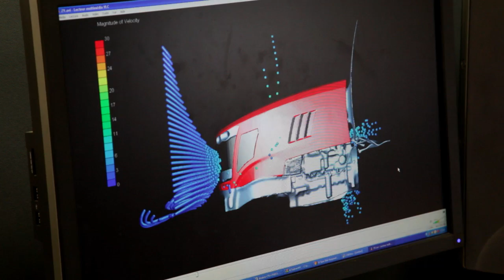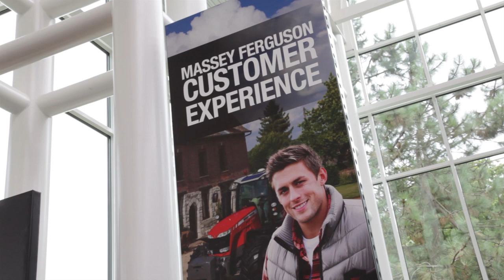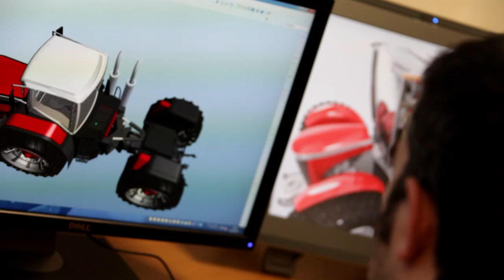Day Seven at Vision of the Future from Massey Ferguson (English)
Olivier Hembert, Engineering Manager for Cabs for Massey Ferguson EAME talks about the engineering areas at VOF, including the virtual reality system where visitors can experience concept cabs of the future.

Also Laurent Poirier, Vice President of CEJA discusses the ongoing partnership between CEJA and Massey Ferguson.

This event is an opportunity for Massey Ferguson and our partners to prove our credentials as catalysts for those who believe that agriculture must become cleaner, more efficient and more profitable.